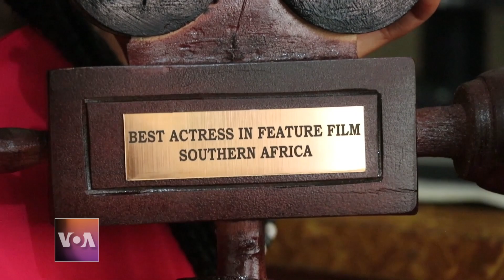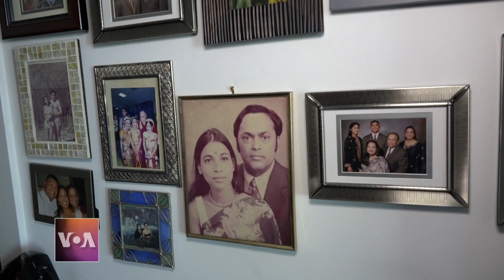Red Carpet - Episode 236 | Mawi Simbota, Marvel's First Muslim Superhero, Bubu Ogisi Fashions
On this episode of Red Carpet, an exclusive interview with Malawian actress, Mwai Simbota, Marvel Comics’ first Muslim superhero makes her big-screen debut, and a look at Nigerian designer Bubu Ogisi’s culturally inspired fashion creations.